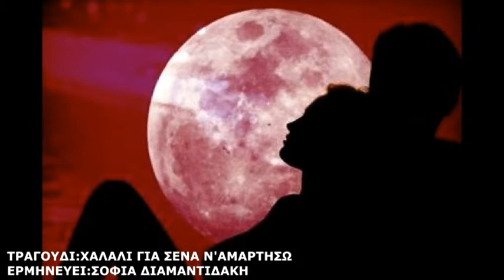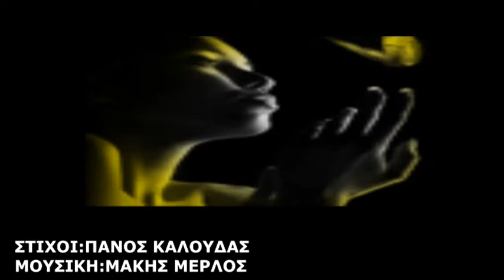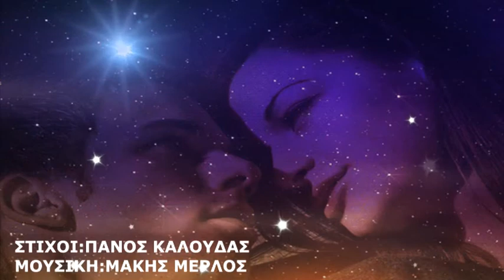ΧΑΛΑΛΙ ΓΙΑ ΣΕΝΑ Ν'ΑΜΑΡΤΗΣΩ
ΣΤΙΧΟΙ:ΠΑΝΟΣ ΚΑΛΟΥΔΑΣ
ΜΟΥΣΙΚΗ:ΜΑΚΗΣ ΜΕΡΛΟΣ
ΤΡΑΓΟΥΔΙ:ΣΟΦΙΑ ΔΙΑΜΑΝΤΙΔΑΚΗ
Το σχόλιο σας στο YouTube είναι η αμοιβή μας.
music video director.vlasis konstantakopoulos